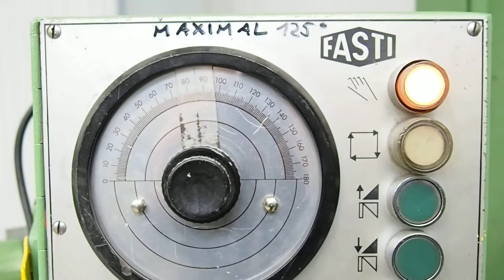Schwenkbiegemaschine Fasti 212-25-3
Erdmann Blechbearbeitungsmaschinen